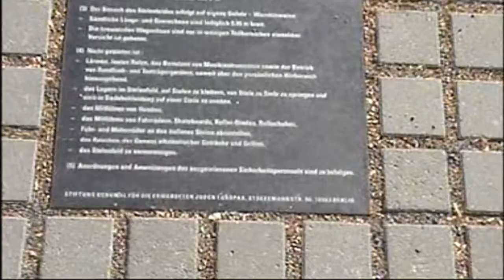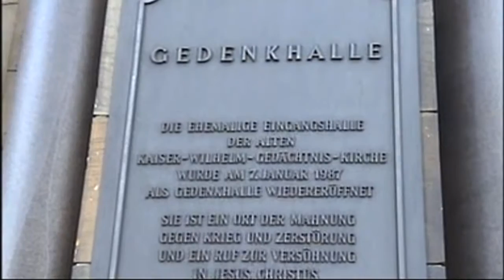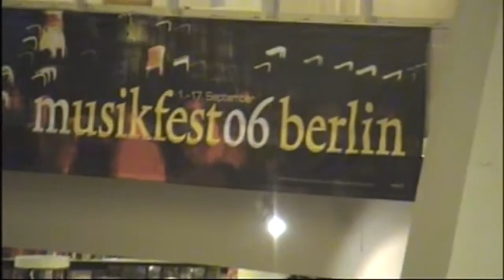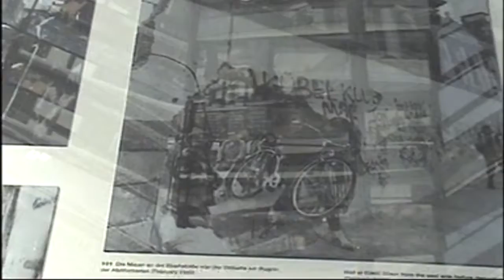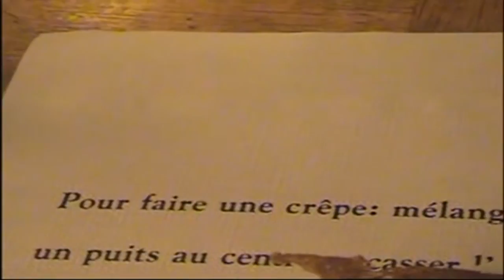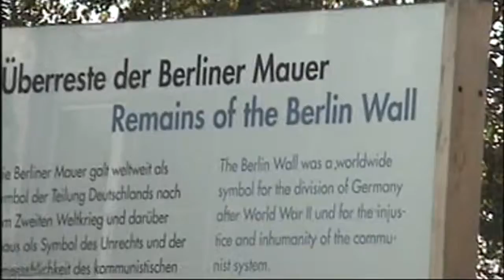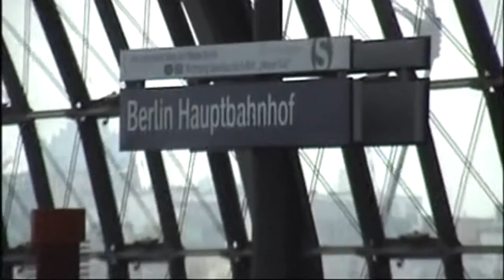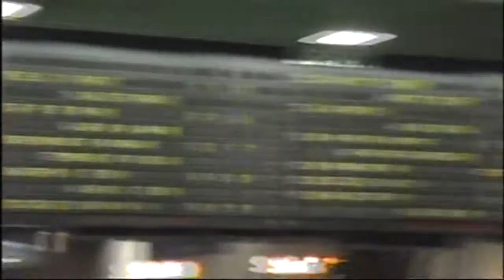Recovered frames 12